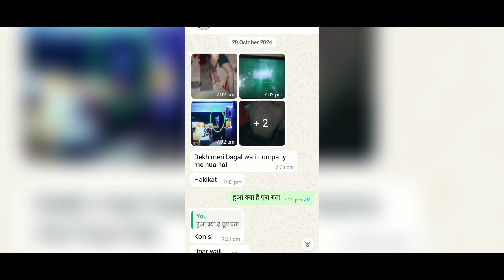bhoot kaise hote hain | bhoot hote hain ya nhi | kya bhoot sach me hote hain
About the video:- Bhoot hamesha se ek mysterious aur controversial topic raha hai. Sadiyon se log bhoot ki kahaniyan sunate aaye hain, jo ya toh darawani hoti hain ya kisi invisible power ke hone ka indication deti hain. Kuch log kehte hain ki unhone bhoot dekhe hain, unki presence feel ki hai, ya aisi incidents face ki hain jo science explain nahi kar sakta.

Is video mein hum iss sawaal ka jawab dhundhne ki koshish karenge: "Kya bhoot sach mein hote hain?" Maine aapke liye kuch interesting clips aur photos dikhaye hain, jo shayad bhoot ke existence ka proof ho sakte hain. Kya yeh sab sach hai, ya sirf humari imagination ka result? Yeh samajhne ke liye video end tak zarur dekhein aur apna opinion comments mein share karein.

Bhooton ka raaz saamne hai, ab faisla aapka!

Video title:- "Are Ghosts Real? Exploring Real-Life Stories and Scientific Evidence"
अब आंखों पर विश्वाश नहीं होगा | 100% Real ghost Footage | real ghost video | Tech RES |

Toonker tenwork
Toonker tenwork video